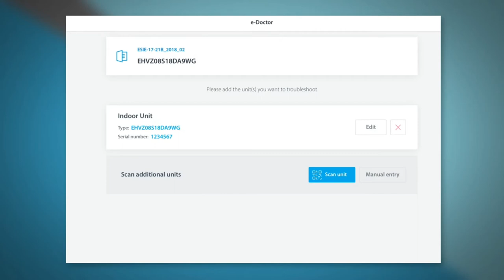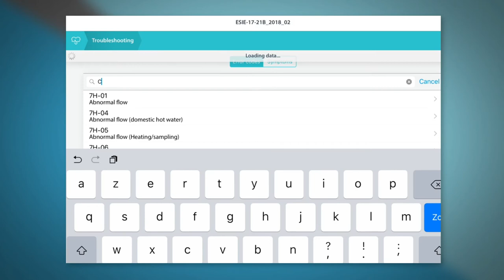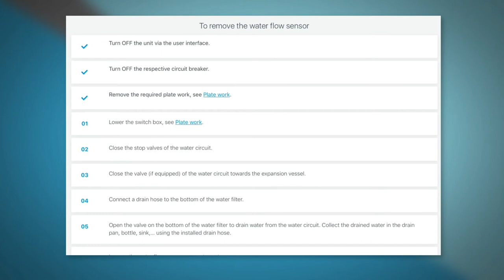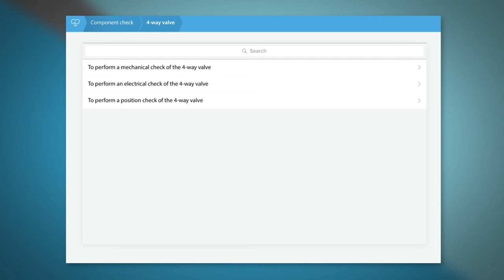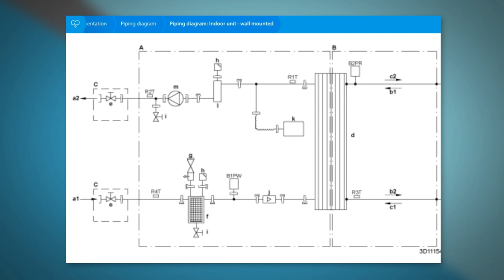Daikin e-Doctor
The Daikin e-Doctor, part of e-Care, is an application to guide our Daikin colleagues and installers in troubleshooting a unit.